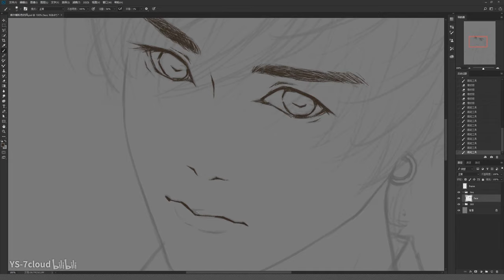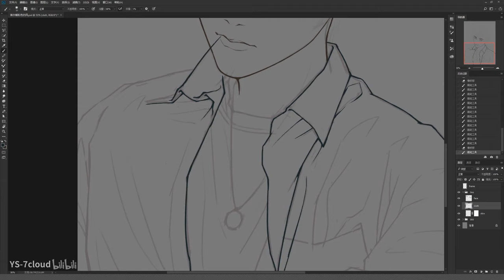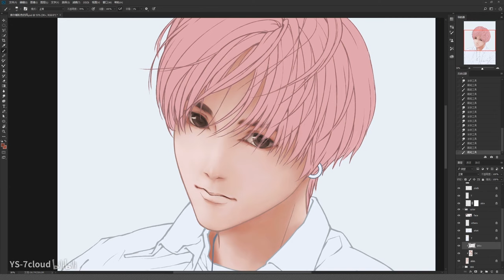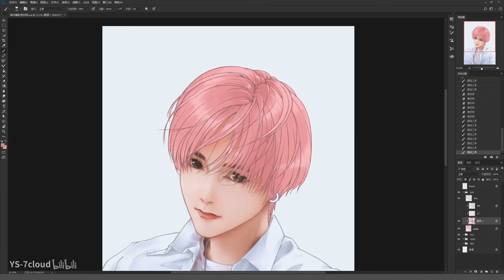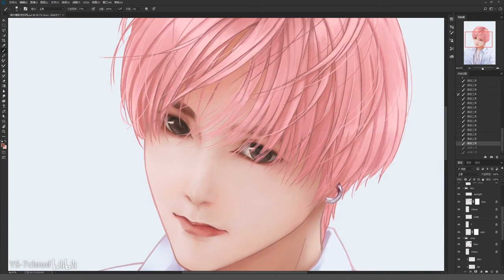[Pink Wind首尔暖粉色的风] Super Junior Yesung fanart process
Super Junior Yesung fanart process
Pink Wind首尔暖粉色的风
Pink Magic 宣传期 Cultwo Show 上班路上小跑的粉云云